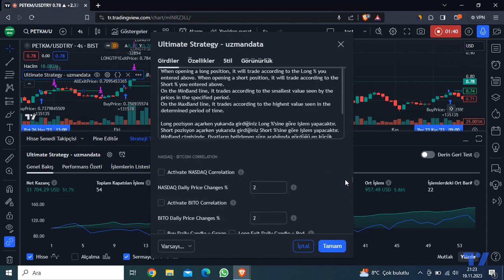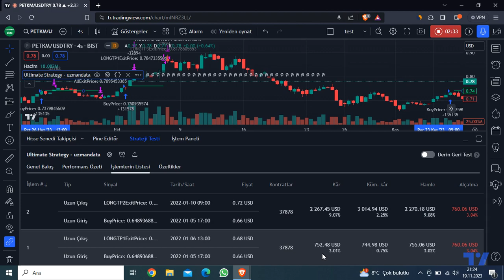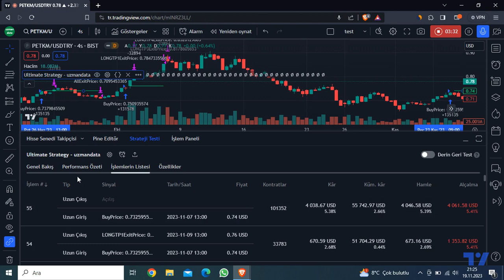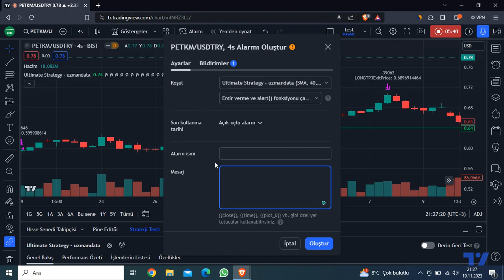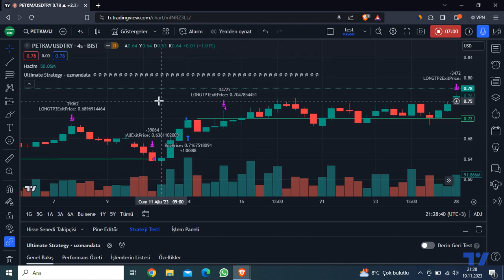PETKM Dolar Bazlı AlphaTrend Trading Stratejisi (%52 USD Kazanç)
Petkim hissesi üzerinde otomatik al sat yapabileceğiniz bir strateji hazırladık.

Stratejiyi oluştururken AlphaTrend ve Kademeli Kar Al indikatörlerini kullandık ve uygulamalı olarak gösterdik.

Stratejiyi geriye dönük test ederek dolar bazlı kazancını paylaştık.

NOTLAR:

-Her dayanak varlığın oynaklığı farklı olduğu için en iyi performansı sağlayan giriş-çıkış seviyelerini geriye dönük test ederek optimize edebilirsiniz.

YASAL UYARI

Burada yer alan bilgi, yorum ve tavsiyeler, yatırım danışmanlığı kapsamında değildir. Yatırım danışmanlığı hizmeti, kişilerin risk ve getiri tercihleri dikkate alınarak kişiye özel sunulmaktadır. Burada yer alan ve hiçbir şekilde yönlendirici nitelikte olmayan içerik, yorum ve tavsiyeler ise genel niteliktedir. Bu tavsiyeler mali durumunuz ile risk ve getiri tercihlerinize uygun olmayabilir. Bu nedenle, sadece burada yer alan bilgilere dayanılarak yatırım kararı verilmesi beklentilerinize uygun sonuçlar doğurmayabilir. Geçmiş sonuçların, gelecekte de gerçekleşme garantisi yoktur.